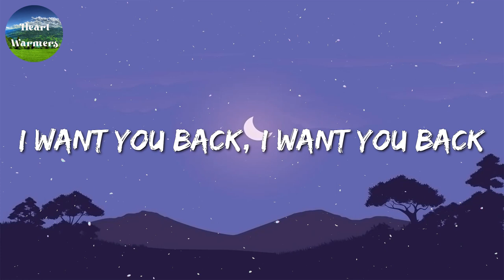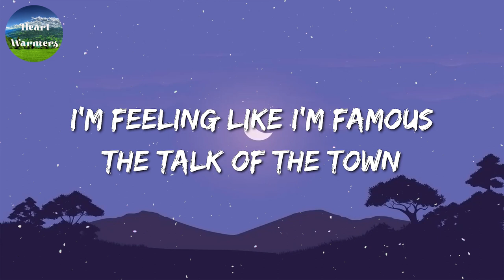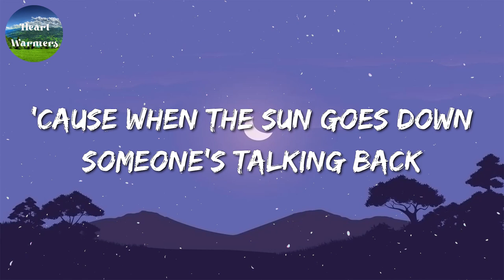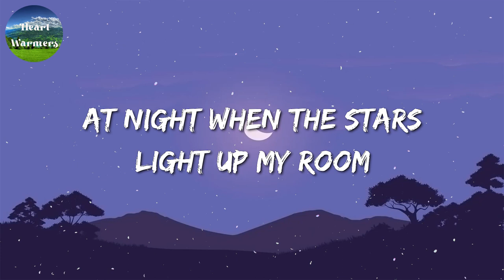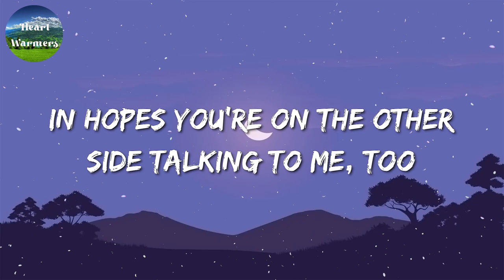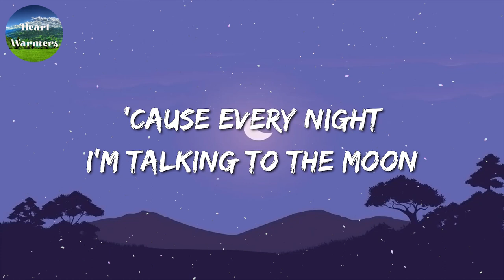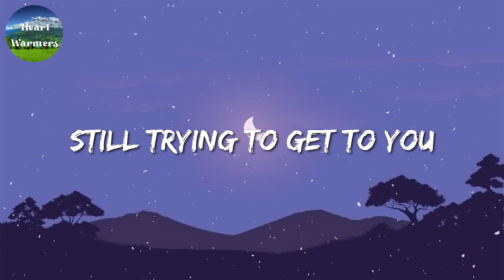🎵 Bruno Mars - Talking To The Moon (Lyrics)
[Bridge]
Do you ever hear me calling?

[Outro]
Oh-oh